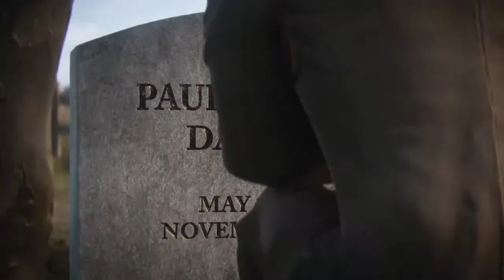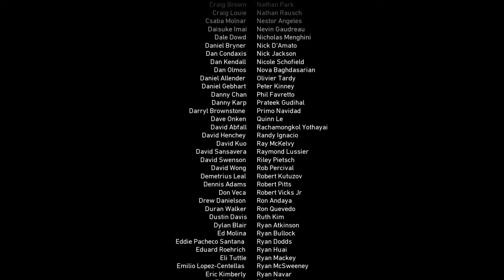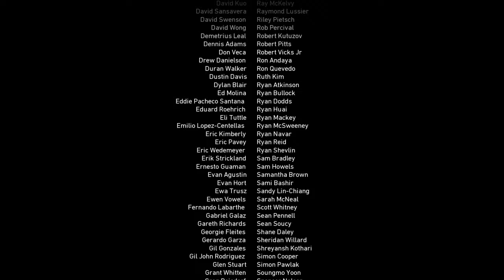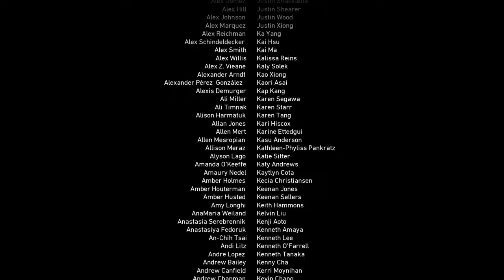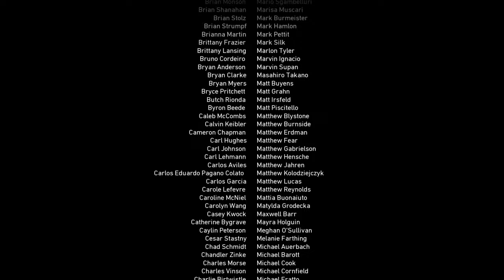COD WW2 THE RHINE MARCH 1945 Campaign 3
Engineers expedited the invasion of Germany and thus shortened the Second World War in Europe by daringly capturing one of the last bridges left standing across the River Rhine. It had been nine months since D-Day, and Allied forces had fought in several long, difficult campaigns across France and the highlands of the Ardennes forest and had just crossed the German border. The last natural barrier to driving deeper into German territory was the Rhine. Starting in March, Operation Lumberjack, led by the U.S. First Army, aimed to secure the west bank of the river and prepare for a massive crossing to be led by the British. In order to undermine German supply lines to the front, the Allies had systematically bombed bridges up and down the river for months, so the discovery of an intact WWI-era bridge across the Rhine at the town of Remagen was a big surprise.
Brig. Gen. William M. Hoge, an engineer soldier, was in charge of Combat Command B, 9th Armored Division, when its leading elements discovered the Ludendorff rail bridge still standing at Remagen. The risk was exceptional—what if the Germans destroyed the bridge while Hoge’s forces were crossing it or even allowed some to cross before cutting off their retreat?
His superiors had tasked Hoge to proceed south down the Rhine, but he disregarded those orders on seeing the bridge standing. “I knew it was, well, a dangerous thing, unheard of; but I just had the feeling that here was the opportunity of a lifetime and it must be grasped immediately,” remembered Hoge.
Combat Command B captured the town on the west side of the Ludendorff Bridge on March 7. After witnessing German explosive charges going off but failing to destroy the bridge, Hoge’s engineers quickly started cutting wires and removing a thousand pounds of unexploded demolitions while German artillery on top of the hills on the east side of the river kept up a steady bombardment of American positions around Remagen and the bridge itself. Engineers then started repairing the bridge’s railway and planking so that tanks could move across. Running to avoid sniper fire, an infantry battalion quickly crossed the river and started establishing a bridgehead on the east side, at the edge of the German industrial heartland. They were followed by the 27th Armored Infantry Regiment, as defending the bridgehead became the top priority for the First Army’s III Corps. Late that night a tank company tested the structure, their first nine Shermans moving carefully across the bridge, “accompanied by an ominous and nerve-wracking creaking.” For the next several days, the bridge remained essentially a precarious, one-way street deeper into Germany as Hoge directed a steady stream of soldiers, supplies, and equipment across the river.
Engineers of the 164th Engineer Battalion construct pontoons and anchors for temporary bridge.
Meanwhile, infantry units and engineers, with the support of landing craft acting as ferries, worked rapidly under constant enemy fire to build alternate crossings near the Ludendorff Bridge site, including a steel treadway bridge and a heavy, reinforced pontoon bridge upstream.
Over the next ten days, the Germans made several concerted efforts to destroy the temporary bridges and the Ludendorff Bridge itself. These attempts included shooting out the floats from under the treadway bridge, numerous air raids, and even launching V2 rockets from the Netherlands—the only time the missiles were fired at a tactical target in Germany during the war. They also sent floating mines, explosive-laden barges, and even special operations swimmers down the river. In response to the aerial bombardment, the Americans installed hundreds of anti-aircraft weapons to protect the bridgehead. Powerful searchlights capable of throwing off enemy targeting while illuminating much of the river valley to enable work at night.
Bridge collapsed in river
Collapsed Ludendorff Bridge, 17 March 1945.
On March 17 the Ludendorff Bridge finally collapsed while two hundred soldiers from the 276th Engineer Combat Battalion and 1058th Engineer Port Construction and Repair Group were still desperately working to maintain it. The bridge collapse ultimately killed twenty-eight soldiers and injured sixty-three others; of those who died that day, eighteen were missing and likely drowned in the swift-moving river. By that time, however, the Allies had gained a true foothold deep in German territory. Because of the early and successful efforts to capture and repair the bridge, five American divisions were able to cross the Rhine in support of Operation Plunder, the large-scale British push across the river farther north in late March.  The audacious capture of the bridge at Remagen ensured the success of these operations and shortened the final drive across Germany towards Berlin!